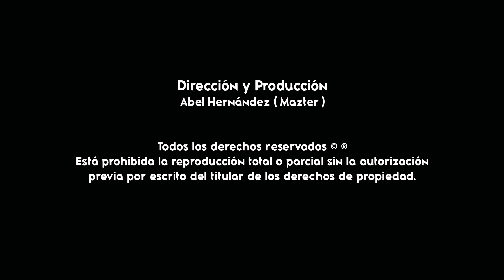El Caballo Loco ( VIDEO OFICIAL ) - La Orkesta De Nika Sánchez ( Gigantes De La Costa )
TEMA: El Caballo Loco ( VIDEO OFICIAL )
COMPOSITOR: Derechos de Autor Reservados
ARTISTA: La Orkesta De Nika Sánchez de Pinotepa De Don Luis
AÑO: 2023
CONTRATACIONES: 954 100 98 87